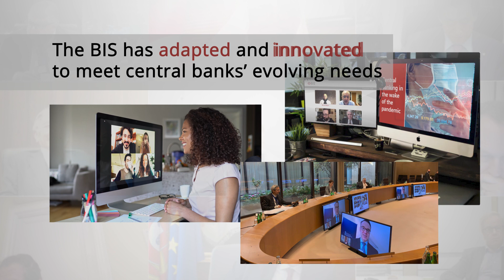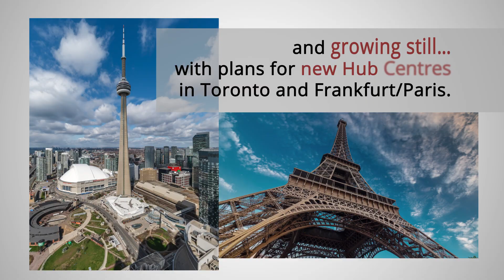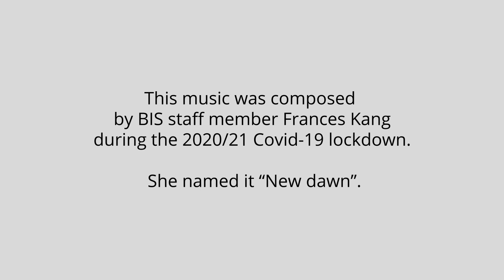A year in review – 2020/21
In the year that marked the BIS’s 90th anniversary, the BIS and its staff kept innovating to meet central banks’ evolving needs – despite the headwinds of the global pandemic.